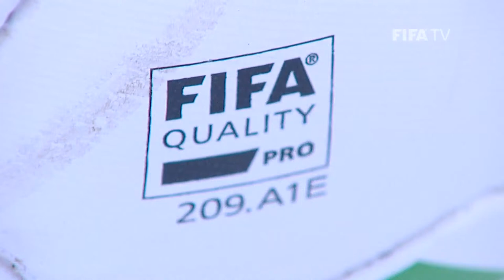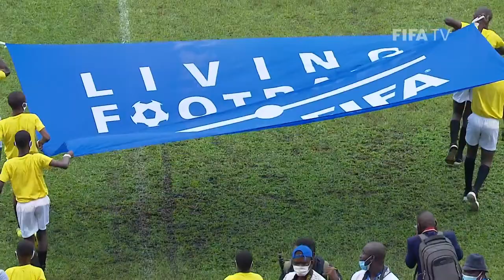Nigeria v Libéria | Qualifications pour la Coupe du Monde de la FIFA, Qatar 2022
Commentaires en Français: Suivez le match de qualification pour la Coupe du Monde de la FIFA 2022 entre Nigeria et Libéria alors que le deuxième tour des éliminatoires africains commence.